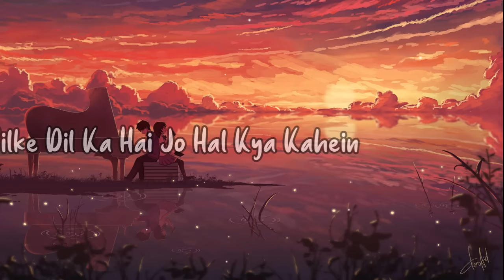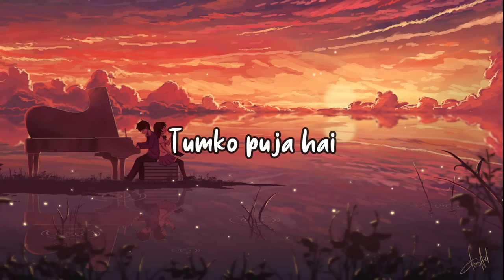Tumse Milke Dil Ka [Slowed+Reverb]-Sonu Nigam, Altaf Sabri, Hashim Sabri ||Text Audio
Song credits
Song :- Tumse Milke Dil Ka
Singer :- Sonu Nigam, Altaf Sabri, Hashim Sabri
Lyrics :-  Javed Akhtar
Music Produced By :-  Gauri Khan ,Ratan Jain